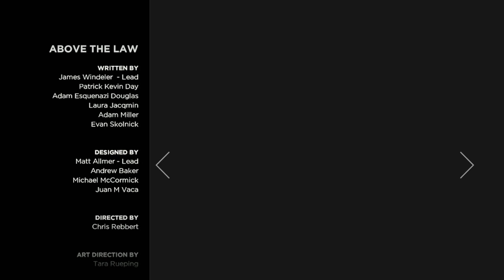The Walking Dead: A New Frontier | Episode 3 playthrough (no commentary)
Captured with Xbox DVR on 04/20/18.